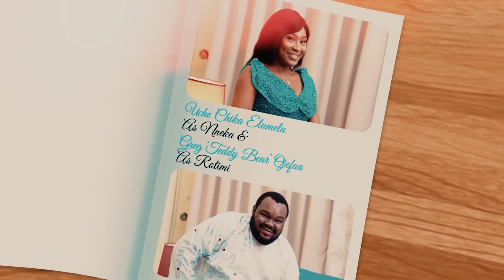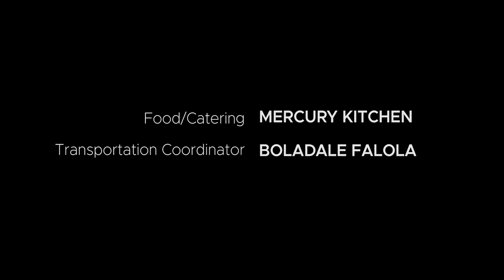Mama Knows Best | Episode 4 | Be A Man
Rotimi shows Junior how bravery and perseverance are some of the qualities required to be a man.

About Onga

The Onga dry powder seasoning products enhance the colour of meals and can be used to build flavour and add extra zest to traditional food. Guaranteed to add great taste and aroma to your meals, Onga dry stock seasoning is available in three flavours and stays fresher for longer.
Combining only the finest herbs and spices, Onga’s stock seasoning is incredibly convenient. Simply add the amount you need while cooking and the quick dissolving seasoning will instantly add great taste to your meals.